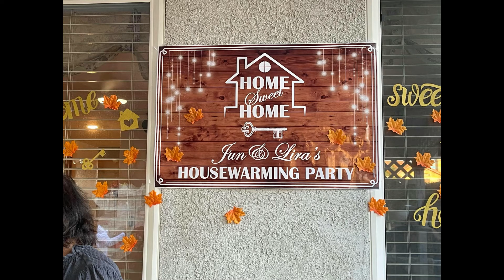housewarming Lira and Jun; 2021 Sept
Welcome home,  Welcome fall, housewarming party, September 2021 California.